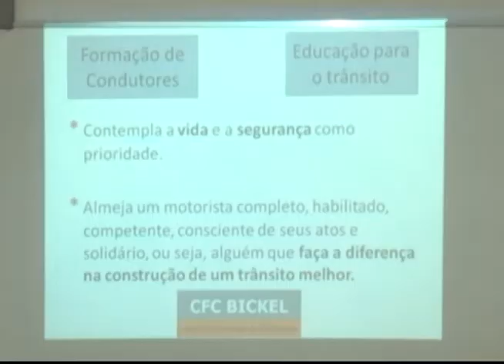TV Feevale Notícias - Semana Nacional do Trânsito EV